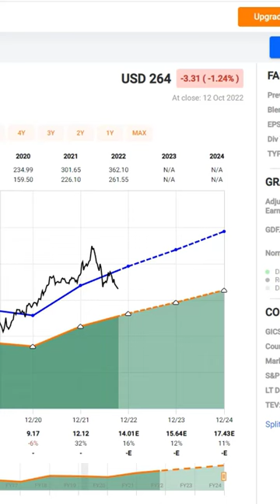Berkshire Hathaway Inc (BRK.B) FAST Graphs Stock Analysis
Berkshire Hathaway (BRK.B) Stock Analysis